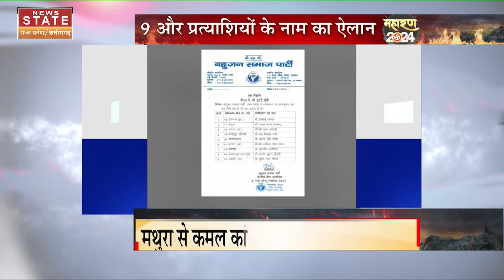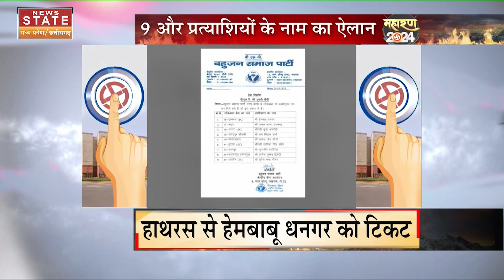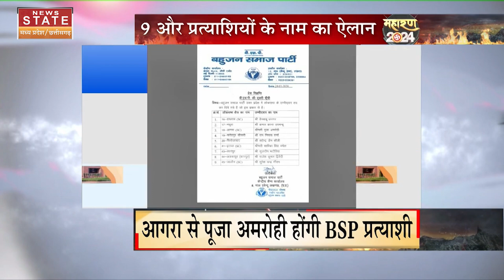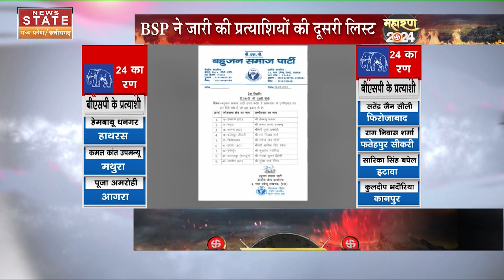Lok Sabha Election 2024: BSP ने जारी की 16 प्रत्याशियों की पहली लिस्ट,कैराना से श्रीपाल सिंह को टिकट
Breaking News: लोकसभा चुनाव के लिए BSP ने दूसरी लिस्ट जारी कर दी है. यूपी के लिए BSP के 9 और प्रत्याशी घोषित हो गए है. हाथरस से हेमबाबू धनगर और मथुरा से कमलकांत उपमन्यु को टिकट दिया गया है. आगरा से पूजा अमरोही और फिरोजाबाद से सत्येंद्र जैन सौली प्रत्याशी. कानपुर से कुलदीप भदौरिया और जालौन से सुरेश चंद्र गौतम को टिकट.
BSP has released the second list for the Lok Sabha elections. 9 more BSP candidates have been declared for UP. Hembabu Dhangar has been given ticket from Hathras and Kamalkant Upmanyu has been given ticket from Mathura. Pooja Amrohi from Agra and Satyendra Jain Souli candidates from Firozabad. Tickets to Kuldeep Bhadauria from Kanpur and Suresh Chandra Gautam from Jalaun.